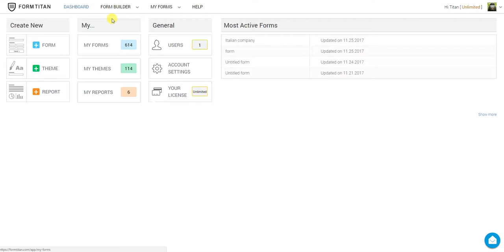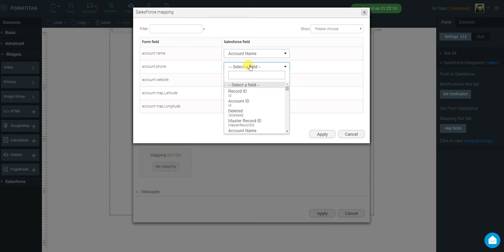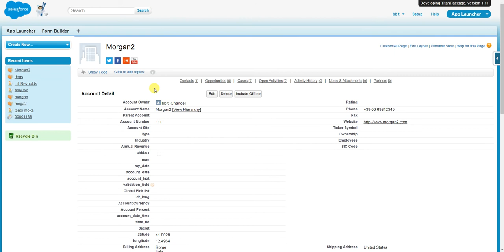Creating a google map based on coordinates from Salesforce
Have the google map in your online form be poulated based on Latitude and Longitude stored in your Salesforce object fields.